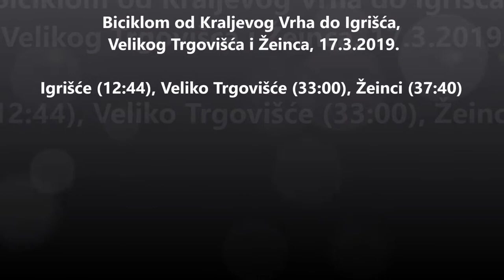Na biciklu od Kraljevog Vrha do Igrišća, V. Trgovišća i Žeinca, 17.3.2019.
Od raskršća blizu crkve sv. Tri Kralja u Kraljevom Vrhu po makadamu do Igrišća, Velikog Trgovišća i Žeinca.